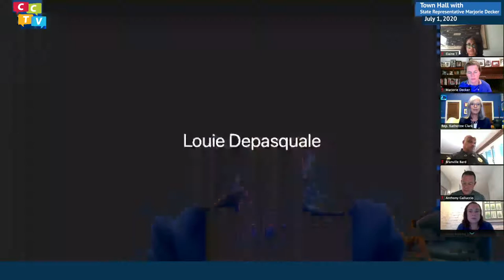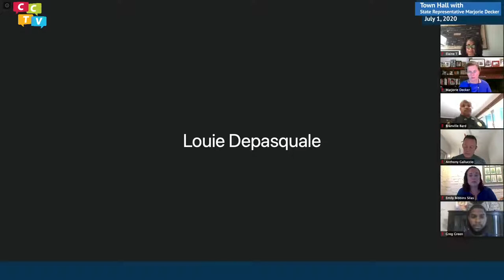Town Hall with State Representative Marjorie Decker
Weekly Town Hall with Massachusetts State Representative Marjorie Decker to discuss a variety of topics in the Commonwealth as they relate to COVID-19.  Presented by Cambridge Community Television.